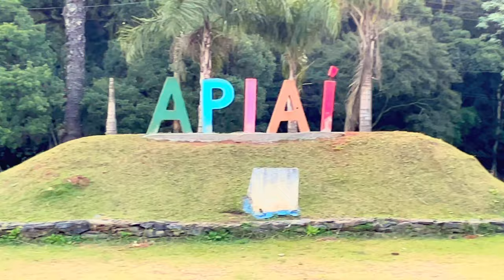TRANSPORTE DA CARRETA PERFURATRIZ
PARECIA SER SIMPLES, mas quando chegamos vimos que onde a carreta perfuratriz estava apoiada estava com depressões, pneus machos, enfim, a maior concentração de carga estava na parte traseira nao tendo grip na tração, precisamos de uma ajudinha.